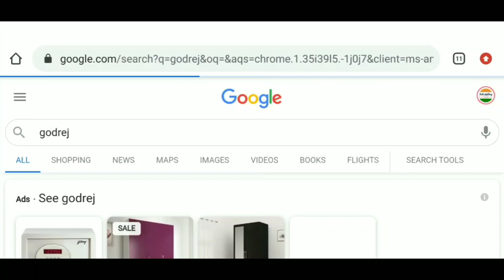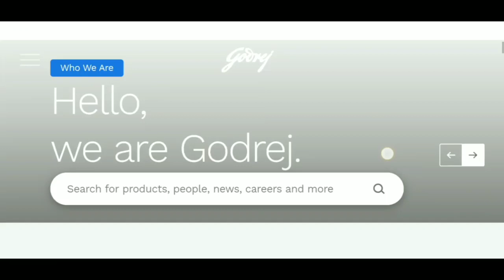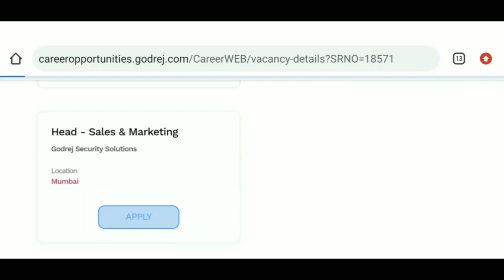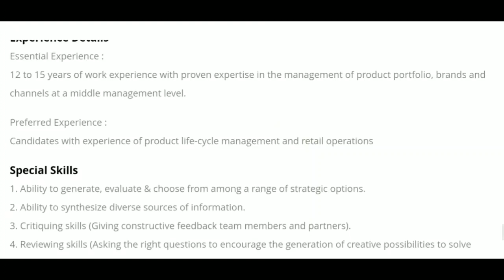Godrej मैं निकली भर्ती | Godrej company job vacancy 2020 | Godrej Company mein Job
In this video I am going to tell you about the Godrej मैं निकली भर्ती | Godrej company job vacancy 2020 | Godrej Company mein Job | Godrej company